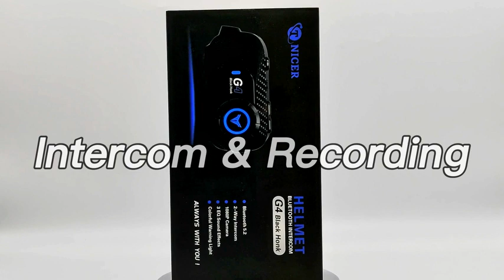TNICER Motorcycle Bluetooth Headset with Camera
📦 VIEW ON AMAZON
The G4 motorcycle bluetooth headset packs a 1080P camera that is ready to capture any moment along your ride. Shoot video in 1080P. The camera button allows for simple one-touch recording while The Wi-Fi feature allows you to view videos and pictures recorded by motorcycle intercom in real-time with your phone via the GoTrack app. (Comes with a 32G TF card.)

The G4 motorcycle helmet headset adds five colors to the indicator lights and can switch the light flashing mode. , so you can choose your favorite light color to match your helmet and motorcycle. Let you become the coolest and most eye-catching rider on the street!

The G4 helmet bluetooth headset uses an optimized Qualcomm Bluetooth 5.2 chip that is highly stable and maintains low energy consumption. Supports 2 riders' real-time intercom, and the maximum effective communication distance between two motorcycles is about 500 meters if there are no obstacles such as buildings.

G4 motorcycle bluetooth headset built-in CSR's CVC technology via high-power & high-definition headphones and pro-wind-noise-proof mic still provides you with high-quality sound in high-speed (below 100km/h) driving. In addition, G4 motorcycle bluetooth headset is equipped with 3 kinds of EQ sound, such as POP, Vocal, and ROCK.

Worried about the problem of insufficient battery power of the bluetooth headset caused by long rides? G4 motorcycle communication systems, with a 2000mAh Li-Polymer battery, provide up to 40 hours of music, 38 hours of intercom, and 6 hours of recording time. Moreover, the G4 motorcycle helmet bluetooth has a universal pairing feature, and great helmet compatibility, which is compatible with most of the helmet makes and models in the market.
🏷️ CHECK THE PRICE ON AMAZON